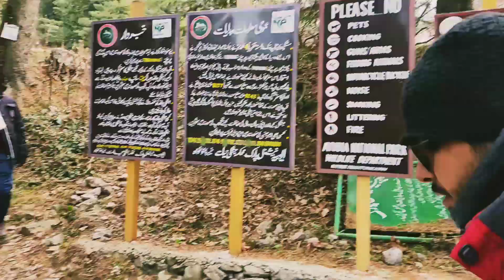Mushakpuri track Nathya gali se Mushakpuri Mushakpuri track kesa ha ep 2 GHOOM LO PAKISTAN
Mushakpuri track
Nathya gali se Mushakpuri
Mushakpuri track kesa ha
murree ka pushakpuri
 GHOOM LO PAKISTAN